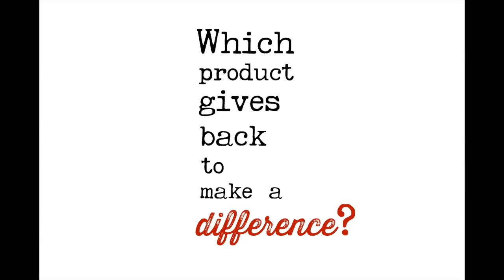Which Product Gives Back?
Which product gives back to make a difference? Society B is a marketplace for fair trade goods and products that give back.